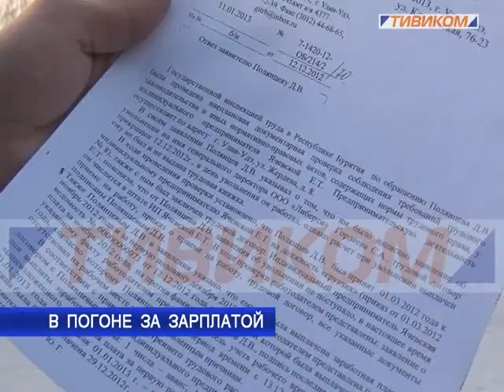В погоне за зарплатой